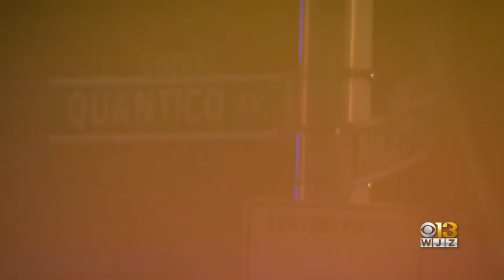WJZ Morning News & Weather Update 10-29-19